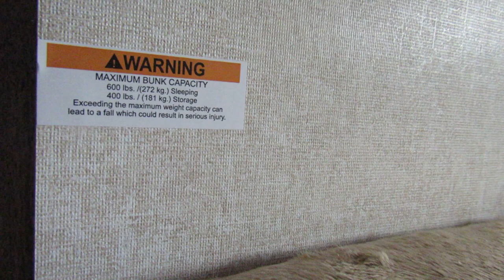2018 Jayco Jay Flight SLX 264BH-New Travel Trailer For Sale-Fridley, MN